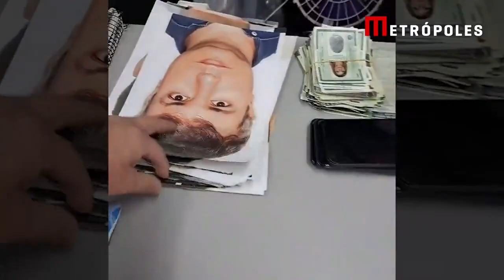Brazil man used a doll and victim's photos to bypass facial recognition and access bank account